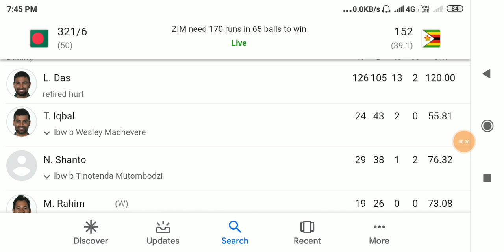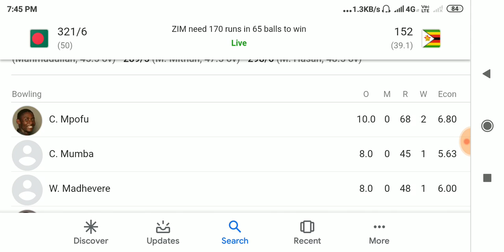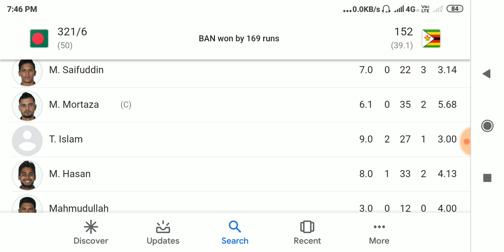Bangladesh vs Zimbabwe 1st ODI full match highlights | ban vs zim match 2020 highlights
ban vs zim light off,
ban vs zim today,
ban vs zim today match,
ban vs zim today live,
ban vs zim today match live,
ban vs zim today live streaming,
ban vs zim today highlights,
ban vs zim today test match,
ban vs zim today test match live,
ban vs zim today gtv live,
ban vs zim today match highlight,
ban vs zim under 19 world cup,
ban vs zim under 19 world cup highlights,
ban vs zim under 19 world cup live,
ban vs zim under 19 live score,
ban vs zim under 19 world cup 2020,
ban vs zim warm up,
ban vs zim warm up match 2020,
ban vs zim warm up live,
ban vs zim warm up match highlights,
ban vs afg vs zim,
ban vs afg vs zim tri series
bangladesh vs zimbabwe in khulna,
bangladesh vs zimbabwe live in bangla,
bangladesh vs zimbabwe light off,
bangladesh vs zimbabwe live gtv,
bangladesh v zimbabwe live gtv,
bangladesh vs zimbabwe live streaming gtv,
zimbabwe 44 all out vs bangladesh,
bangladesh vs zimbabwe post match,
bangladesh vs zimbabwe under 19 world cup,
bangladesh vs zimbabwe under 19 live,
bangladesh vs zimbabwe under 19 world cup live,
bangladesh vs zimbabwe under 19 world cup 2020,
bangladesh vs zimbabwe under 19 world cup highlights,
bangladesh vs zimbabwe under 19 2020,
bangladesh vs zimbabwe under 19 world cup live score,
bangladesh vs zimbabwe under 19 world cup live streaming,
bangladesh vs zimbabwe under 19 live score,
bangladesh vs zimbabwe under 19 world cup score,
bangladesh vs zimbabwe warm up,
bangladesh vs zimbabwe warm up match,
bangladesh vs afghanistan vs zimbabwe